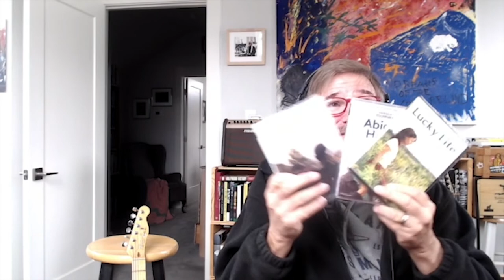OnFilm with Philip Martin: November 5, 2021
Philip Martin talks about the early films of “Minari” director Isaac Lee Chung and the looming prestige movie season in this week’s OnFilm.